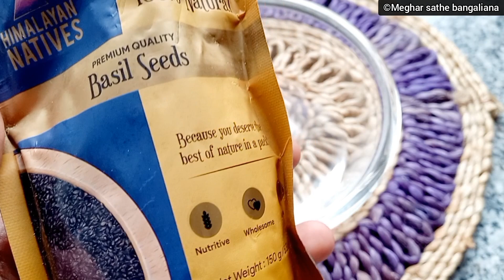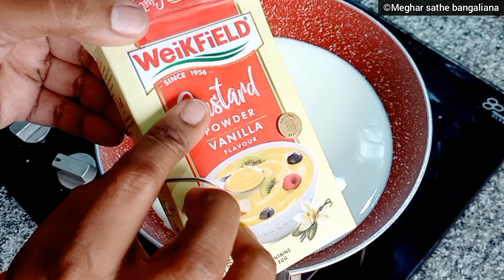গরমে মন প্রাণ ঠান্ডা করতে দুধ, সাবুর এই পানীয় টি বানিয়ে নিন (রমজান স্পেশাল) | sabudana drink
Ingredients
3cups liquid milk
Sabudana
Custurd powder
Basil seeds
Crystal sugar (Michhri)
Dry fruits
Fresh fruits